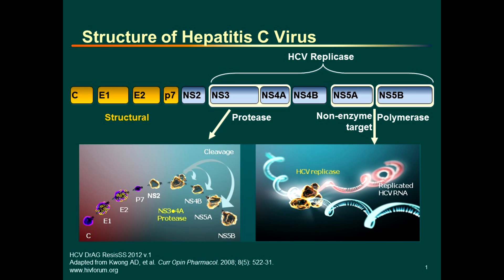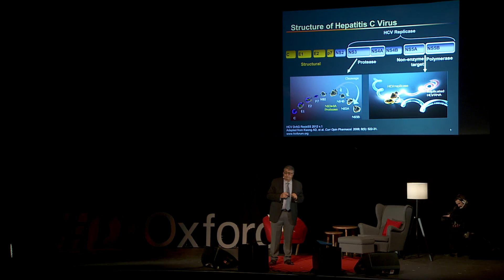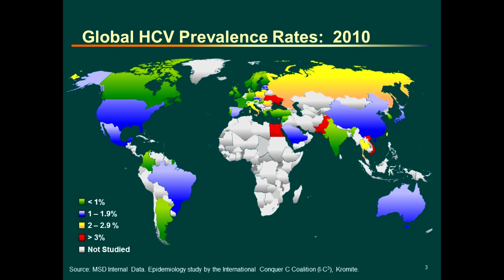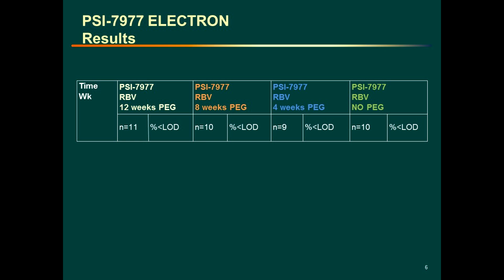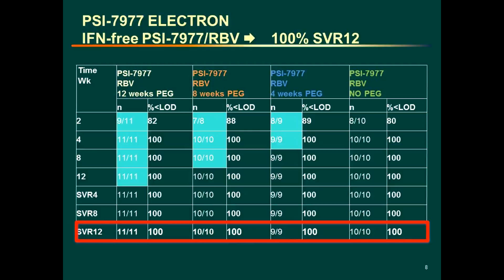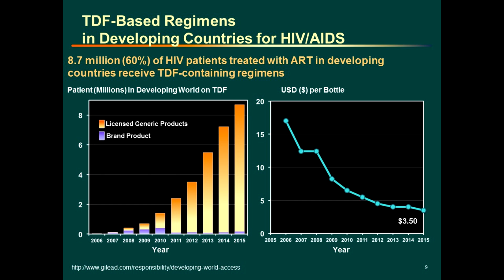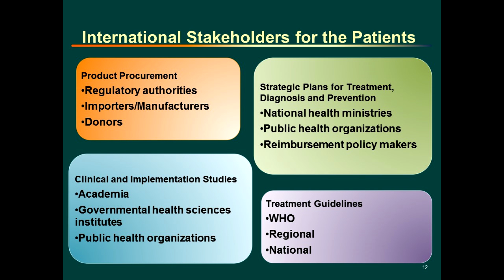25 Years From Discovery To Cure: The Hepatitis C Story | Nezam Afdhal | TEDxOxford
The discovery of the hepatitis C virus in 1989 and 25 years of  has led to new treatments that can now cure almost all patients with hepatitis C and have the ability to reach almost 200 million people globally. Dr. Afdhal discusses how discovery of the virus lead to understanding the global epidemiology and modes of spread of hepatitis C and the recognition that it was the commonest cause of cirrhosis, liver cancer and need for liver transplantation.  The development of model systems to look at viral replication led to treatments initially with injectable interferon with low cure rates and poor patient tolerability to new all oral direct acting anti-viral agents which can cure patients with a simple, safe and effective 8 – 12 week treatment. Finally Dr. Afdhal discusses how these treatments have changed the discussion in the US on the cost of new medications and the ongoing plans to bring these expensive treatments to developing countries with high hepatitis C burden.

Nezam H. Afdhal, MD, is a Senior Physician at the Liver Center at Beth Israel Deaconess Medical Center in Boston, Massachusetts. He is also Professor of Medicine at Harvard Medical School. Dr. Afdhal received his MD degree in 1981 from the Royal College of Surgeons in Ireland and did fellowship training at University College Dublin and at Boston University School of Medicine. He is the Chief Medical Officer of Spring Bank Pharmaceuticals.
Dr. Afdhal’s clinical expertise focuses on the management of the complications of liver disease, including cirrhosis and portal hypertension. His research has been on liver fibrosis, hepatitis B and C where he has led national and international teams on the treatment and cure of HCV and HBV. He is currently working on issues of global access and education for HCV in the developing world.